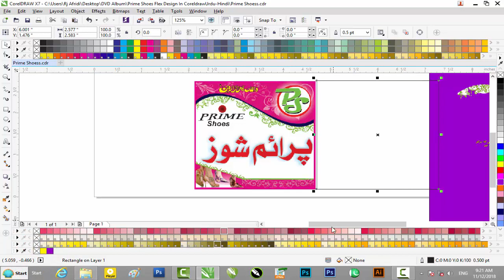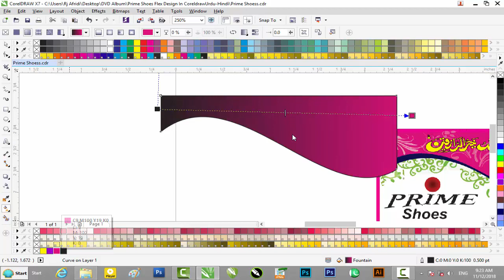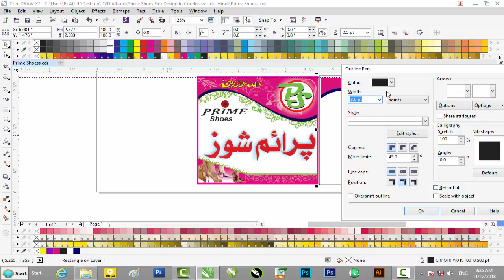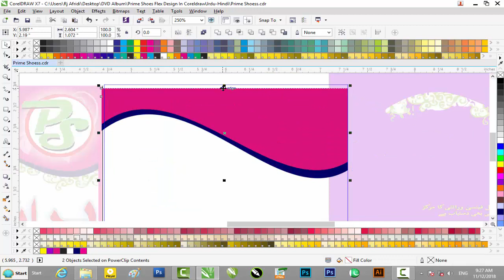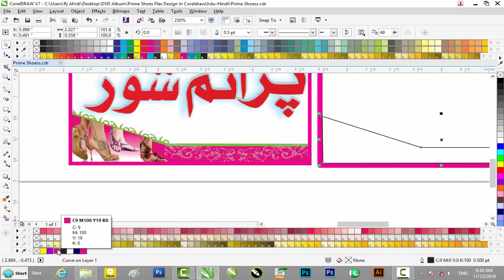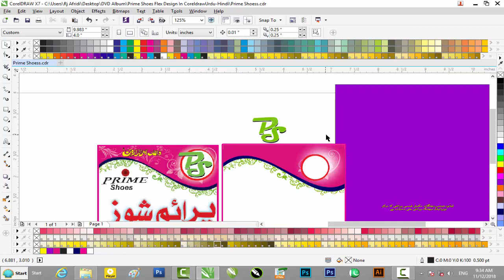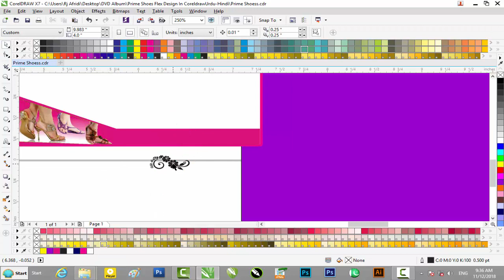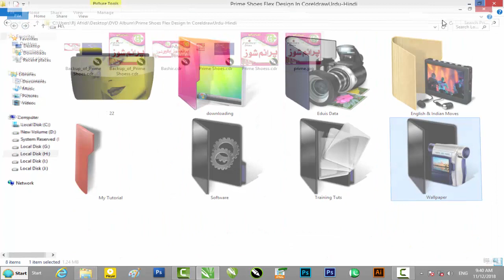Prime Shoes Flex Design In CoreldrawUrdu Hindi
ITexpress Computer